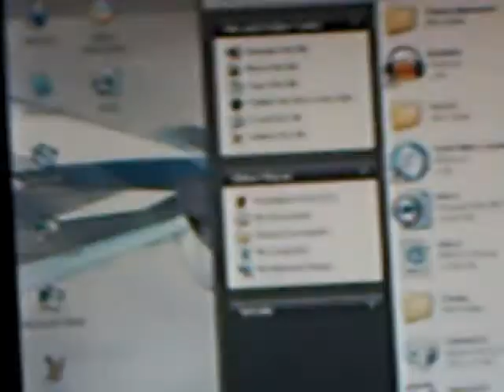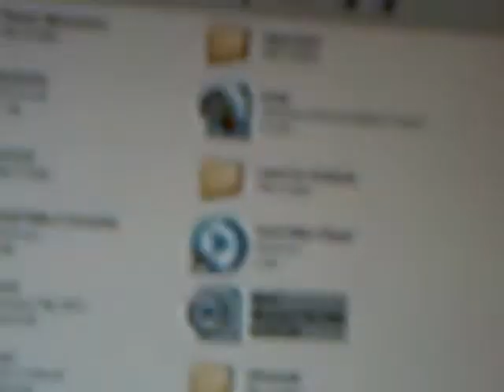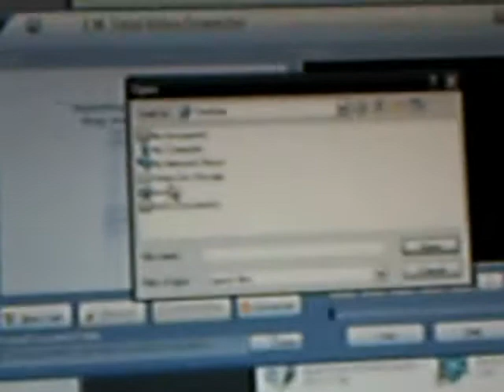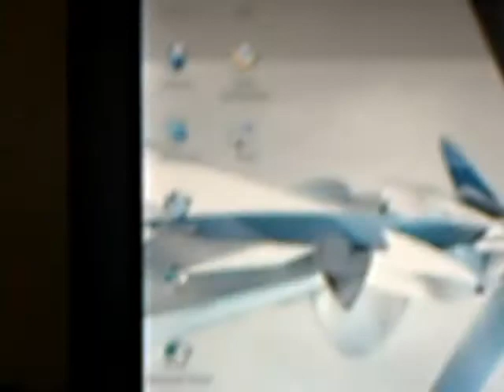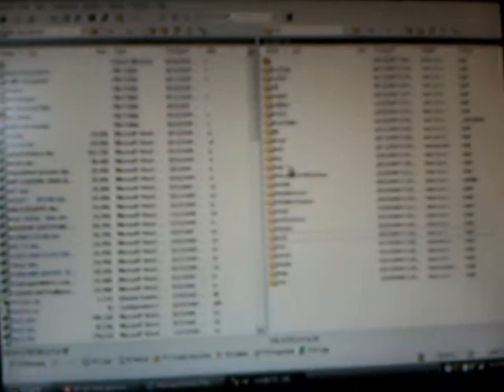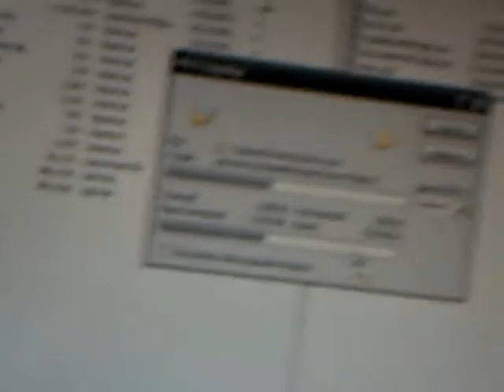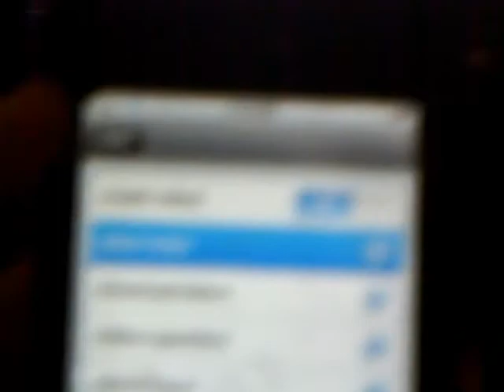How To create your own video wallpaper for ipod touch or iphone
download from cydia: v wallpaper, and skrewcommon.